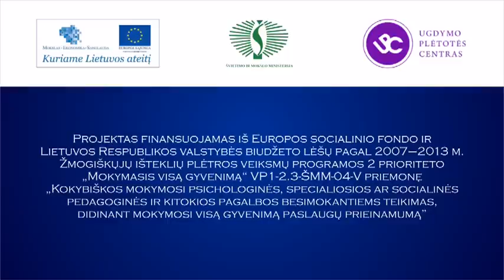Gintaras Binkauskas: „Aš kelyje. Manau, kad tai geras kelias"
Pirtininkas Gintaras Binkauskas sako, kad jam kiekviename Žmoguje smagu matyti švytinčias ir pailsėjusias akis. Ir džiaugiasi, kad gali jiems padėti atgauti jėgas.
Vilnius, Riešė. 2012 m. Parengė Vaidilutė Dovydaitytė.
Kūrybinis ciklas „Eiti paskui svajonę".